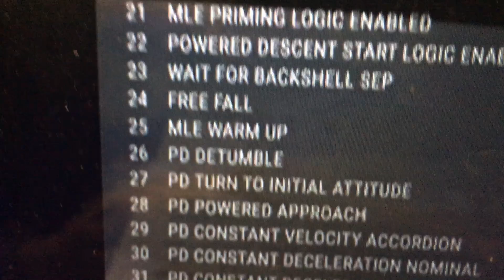Mars Party, A Goat Baby Update, and Fixing it Yourself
We are nerds, we may have mentioned. And we love a good Mars landing. Join us as we geek out over it. See how our baby goats are fairing in the cold, and how do we keep up momentum when things break down?